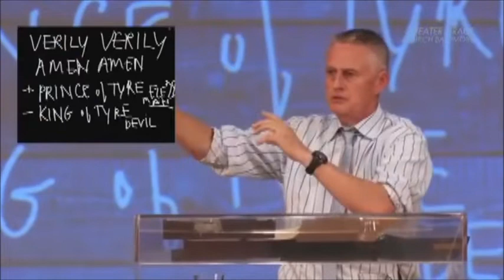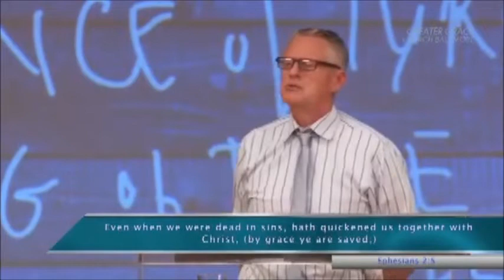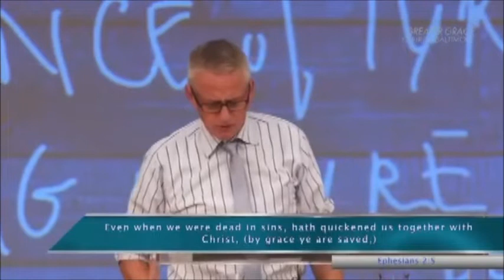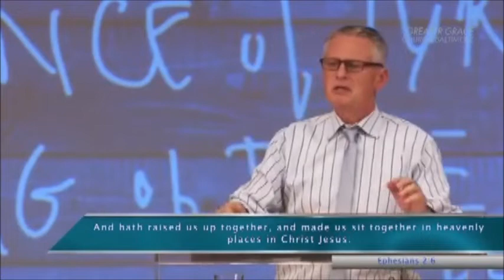11545 АМИНЬ АМИНЬ Пастор Т Шаллер